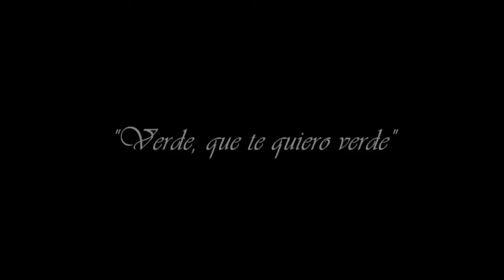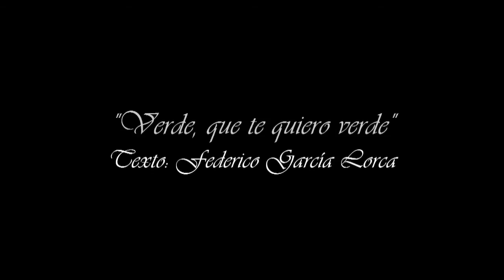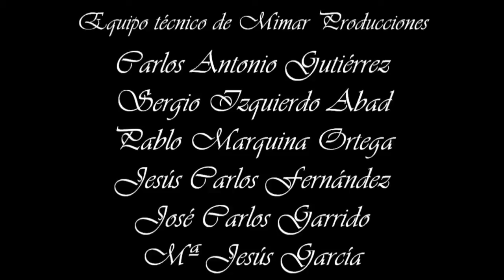Verde, que te quiero verde - Cuadro flamenco de Mariano Mangas.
3/12/2013 Aula Magna - Universidad de Burgos.
Homenaje a F. García Lorca.
Mariano Mangas (guitarra).
José Salinas (cante)
Jorge Jiménez, 'Jorgillo' (percusión)
Sandra Pinilla (Baile)
Con la colaboración de Rafael de Utrera (cante) y Jesús Guerrero (guitarra)